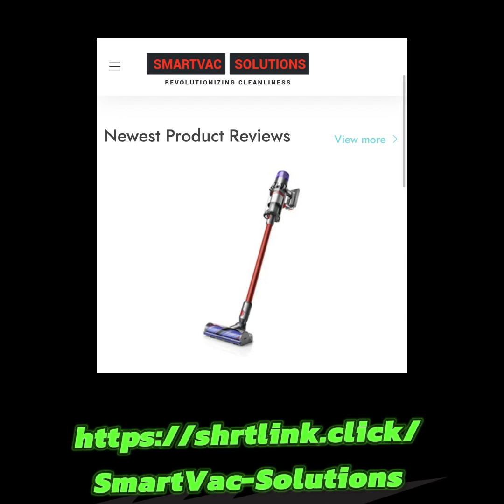Revolutionizing Cleanliness: Advanced Vacuum Technology for a Healthier Home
Unleash Spotless Floors: SmartVac Solutions' Robotic Revolution

Welcome to the future of floor cleaning with SmartVac Solutions – your ultimate destination for robotic vacuum cleaners that promise a pristine home without lifting a finger. Our state-of-the-art vacuums are designed to deliver unparalleled efficiency and convenience, making them a must-have for any modern household.

🤖 Innovative Robotic Technology: Experience the perfect blend of suction power and gentle mopping with our versatile cleaners that adapt to all floor types.

📱 Smart Home Compatible: Control your cleaning from anywhere with our user-friendly app and integrate seamlessly with smart home systems.

🌟 High-Efficiency Filters: Breathe easy knowing your home is not only clean but also allergen-free, thanks to our advanced filtration systems.

🔋 Long-Lasting Battery Life: Enjoy uninterrupted cleaning cycles with our robust battery design, ensuring your floors are always immaculate.

Robotic Vacuum Cleaners, Smart Home Cleaning, Allergen-Free Living, Automated Mopping, High-Efficiency Filtration, SmartVac Solutions, Effortless Floor Care, Advanced Home Appliances

Inventor Sues Facebook over Live Streaming Video.